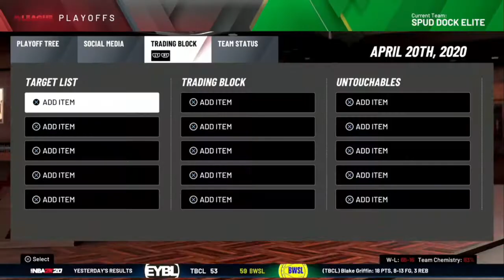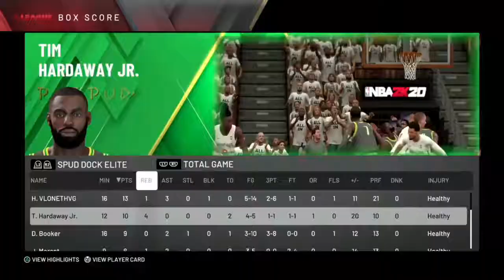THE BIGGEST AAU CIRCUIT EVER! 🏀 || SPUD DOCK ELITE [ASD] 🐍 SERIES : EP. 1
THIS CHANNEL IS FOR THA REAL VLONETHVGS -  * REAL ROCKSTARS & REAL RAGERS SAYYYYYYYYYYYY
🐍SLATT SLATT 🐍  BE YOURSELF ALWAY$$$- R.I.P. VLONE THVG 999 // DQ // 2x®️🥤🌍 🐍✌🏾✌🏼 JUICE WRLD 😔